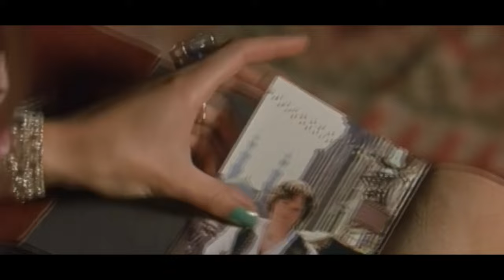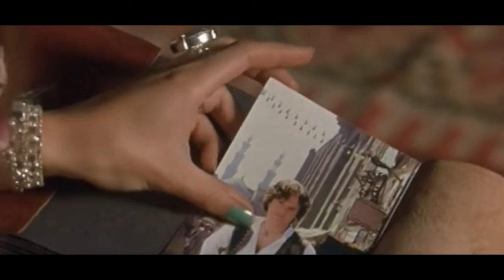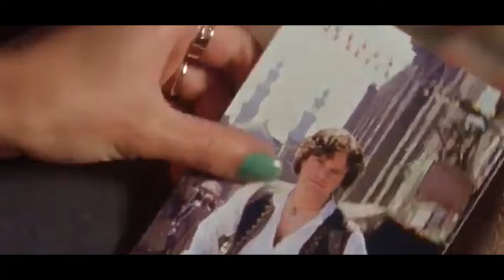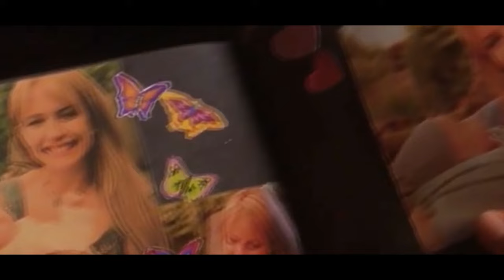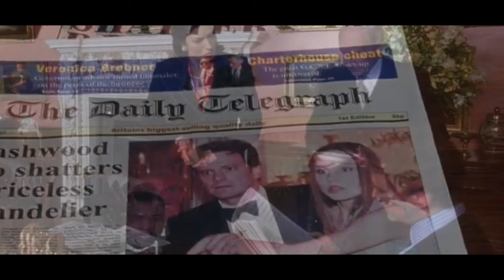17 Thn Hidup Tanpa Ayah, Ternyata Anaknya Bangsawan